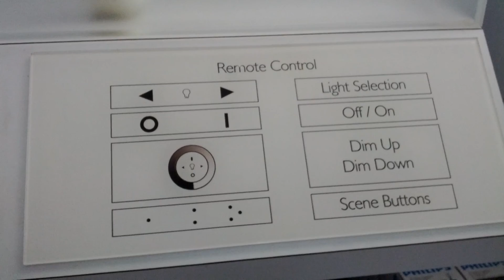Down Lights With Wireless Remote Control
Philips 20W down light florescent tubes with multiple stages of brightness.